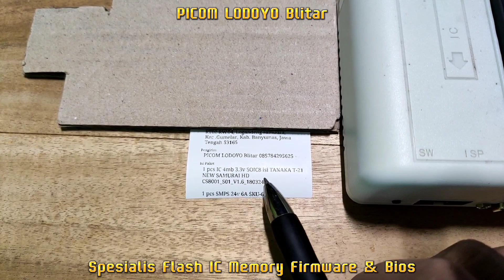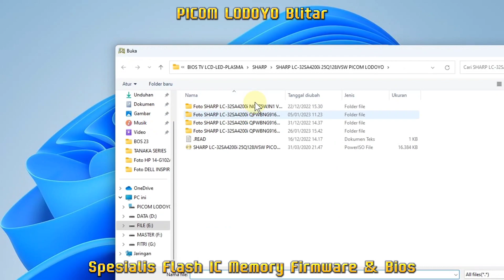Flash IC Firmware Receiver DVB-S2 TANAKA T-21 NEW SAMURAI HD CS8001_S01_V1.6_180324 Pesanan Banyumas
Flash IC Firmware Receiver DVB-S2 TANAKA T-21 NEW SAMURAI HD
CS8001_S01_V1.6_180324
4mb 3.3v SOIC8 Pesanan Dari Kab. Banyumas Jawa Timur

Buka : Jam 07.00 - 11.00 WIB
Istirahat Siang : Jam 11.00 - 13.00 WIB
Buka Kembali : 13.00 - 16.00 WIB